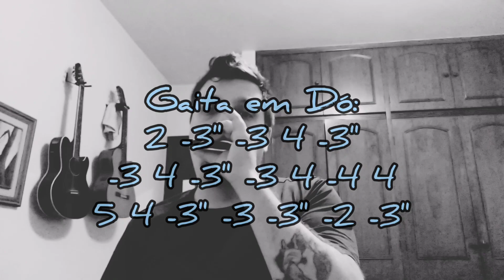🎶 While My Guitar Gently Weeps - The Beatles (Harmonica Tab - na Gaita com Tablatura)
While My Guitar Gently Weeps (na Gaita com Tablatura!)

While My Guitar Gently Weeps (on the Harmonica with Tab!)
C Harmonica and A Harmonica